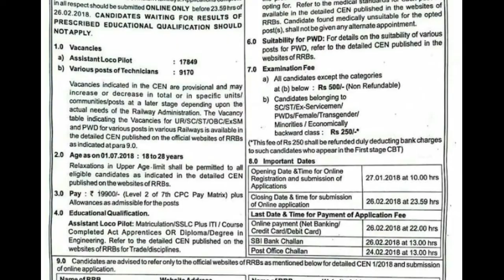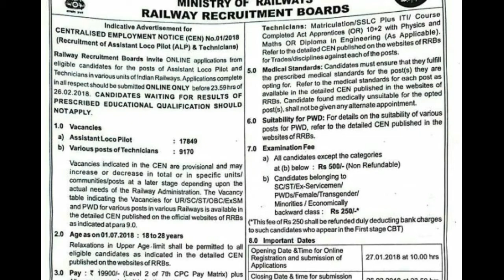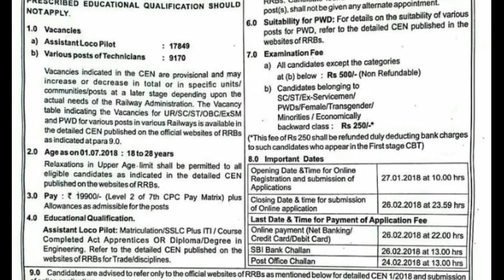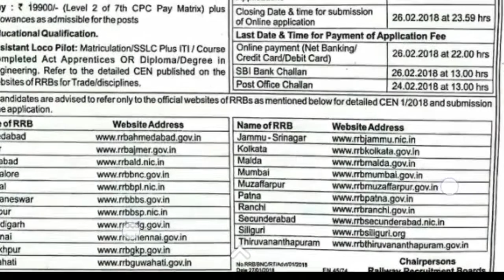రైల్వే ఉద్యోగాలు || Railway jobs || Ministry of Railways || Indian Railway jobs || 27000 Railway job